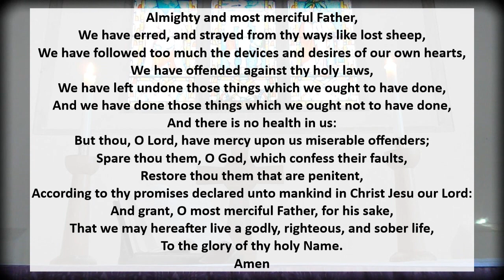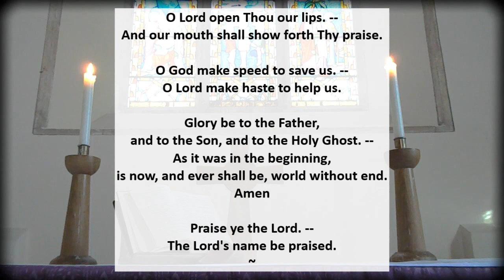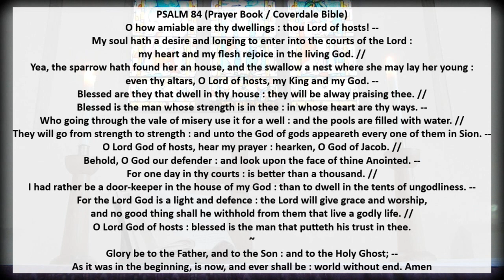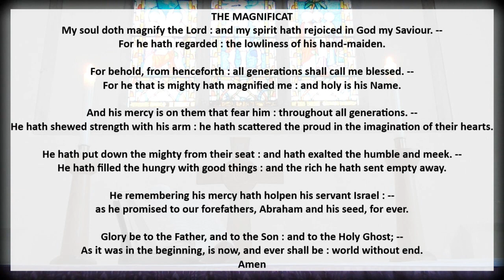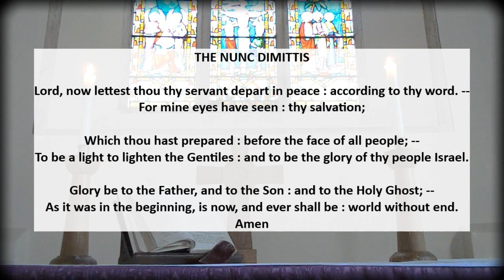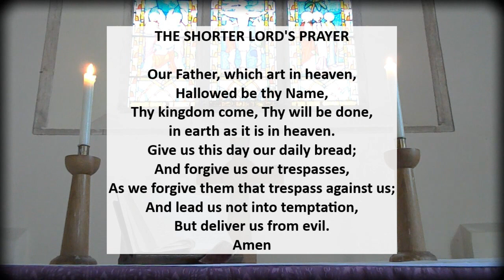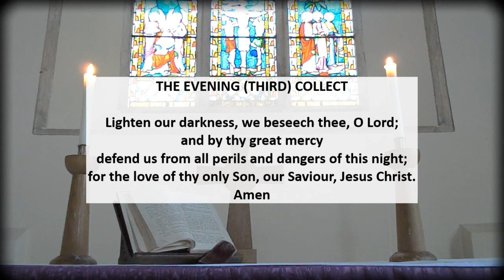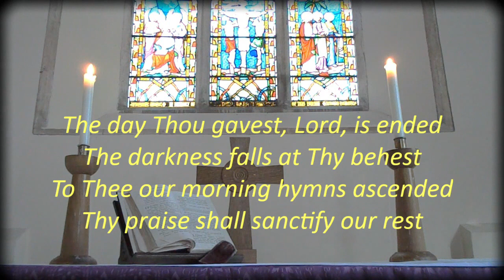Evensong / Evening Prayer - Prayer Book / Book of Common Prayer BCP (1662) 'said' liturgy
Concise 20 minute service with on-screen people's text.
During stay-at-home measures with church's usual services on hold.
Assisted by my Other Half Sarah.
Main visuals at St Mary's, Colkirk, Norfolk.
One verse of 'The Day Thou Gavest' to conclude.